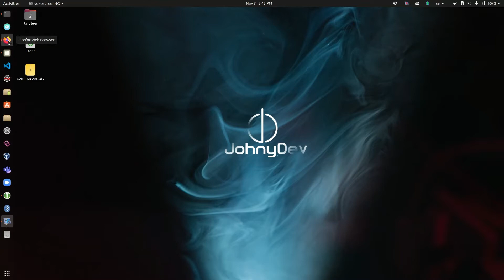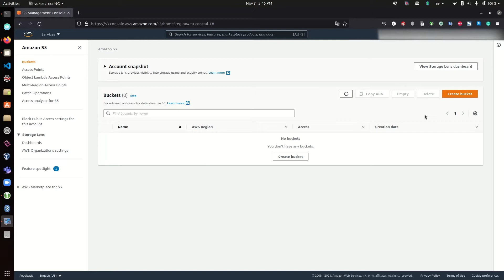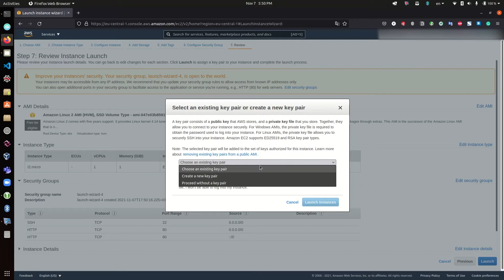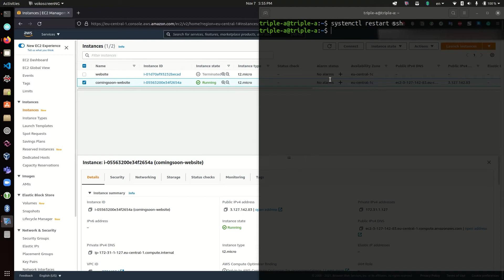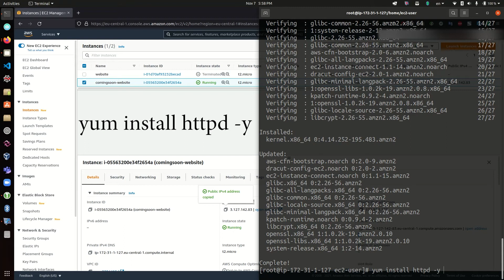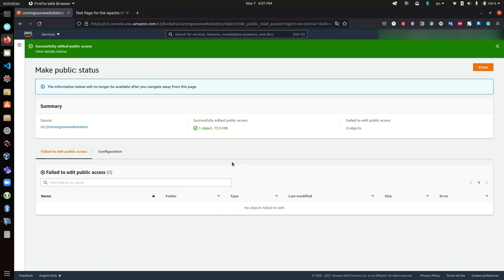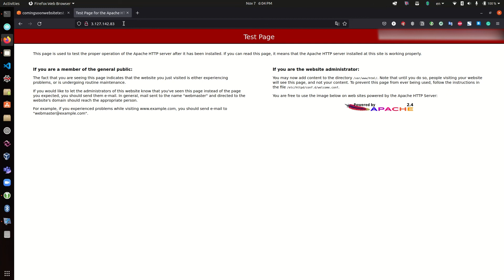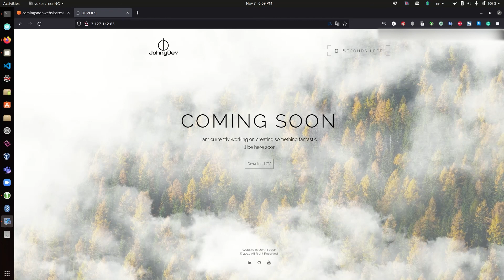Deploy Website on AWS using S3 Bucket | Apache شرح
00:00 Intro
00:20 S3 Bucket
02:06 Key Pair
02:30 Create EC2 Instance
03:35 SSH Setup
04:39 Connect SSH to EC2
05:26 Deploy website on was